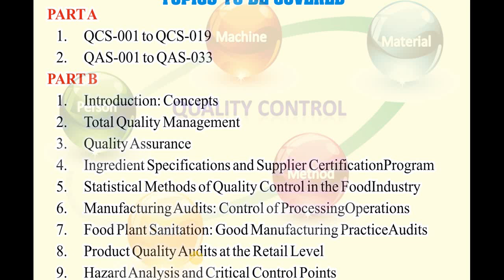Industrial Biotechnology Quality Control & Assurance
INDUSTRIAL QC & QA
Industrial Training (Offline/Online)